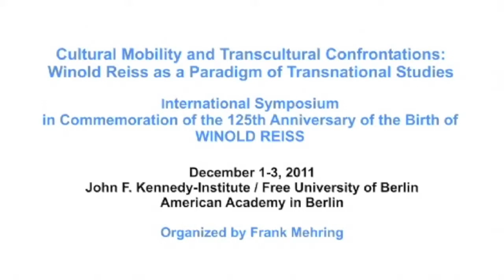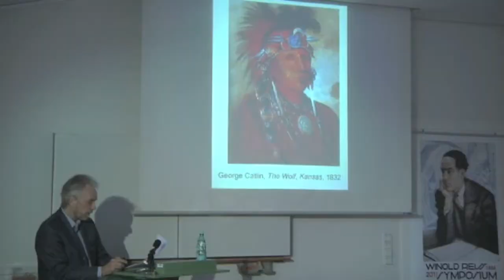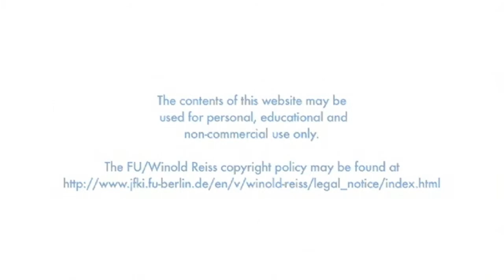Winold Reiss Symposium Impressions Film Trailer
Impressions from the first international symposium on the German-American artist/designer Winold Reiss.